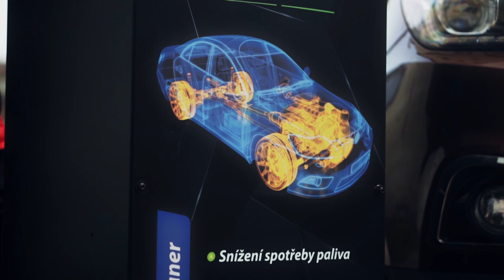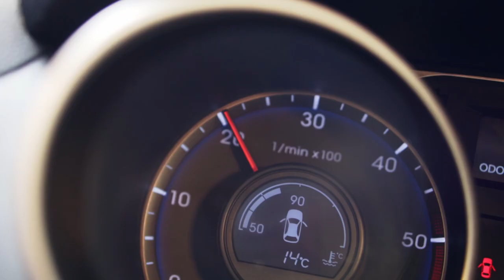Dekarbonizace motoru vodíkem Litoměřice - Jan Novotný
Pravidelné vodíkové čištění  spalovacího prostoru, pístu, pístních kroužků, ventilů, svíček, ale i filtru pevných částic, turba, a katalyzátoru. Je cesta k maximálnímu využití výkonu a prodloužení životnosti motoru. Čištění je velmi účinné a prospěšné, jak pro motor, tak vaší peněženku. Za výhodnou cenu s poznatelným a okamžitým výsledkem, odstraní karbon, sníží spotřebu paliva, emise a hlučnost motoru. Zvýší výkon, odezvu na plyn. Vodík je velmi šetrný a účinný. Jen 60 minut ke znatelnému zlepšení chodu motoru a vyššímu výkonu. Nechte svůj motor nadechnout. Snižte servisní náklady a užijte si jízdu na maximum s plným výkonem.